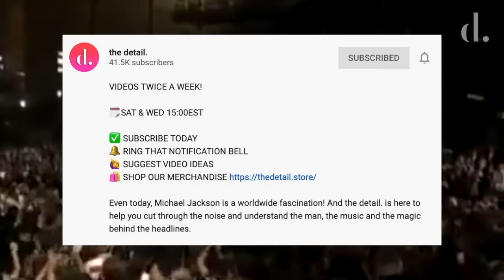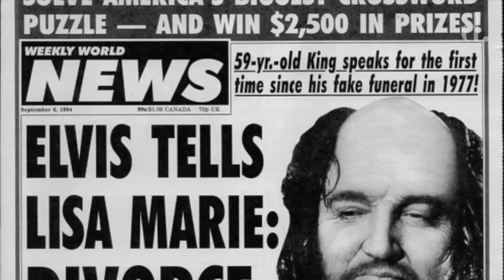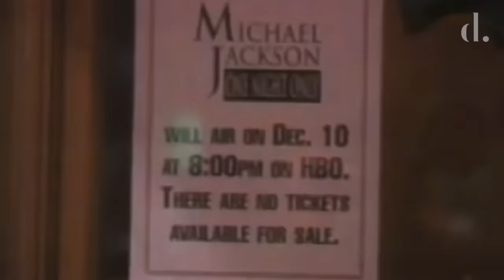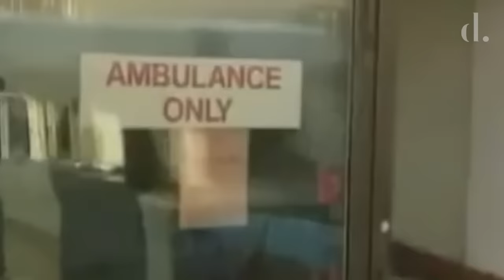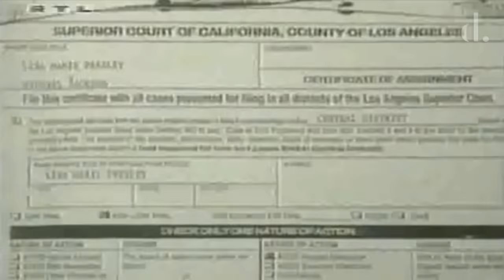The Real Reason Lisa Marie Presley Divorced Michael Jackson | the detail.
Throughout Michael Jackson and Lisa Marie Presley marriage they had their issues outside of the enduring press attention. But what was the last straw for the Princess of Rock ‘n’ Roll that made her end their relationship and file for divorce?